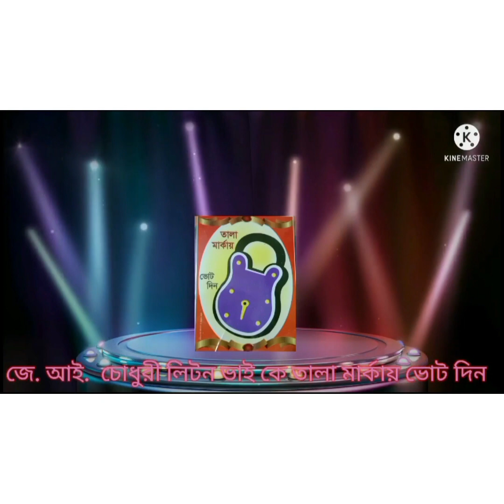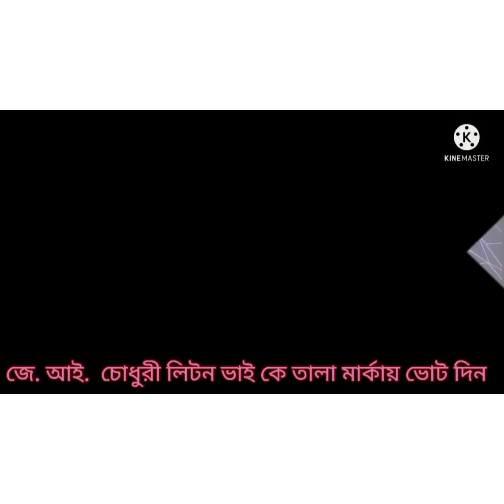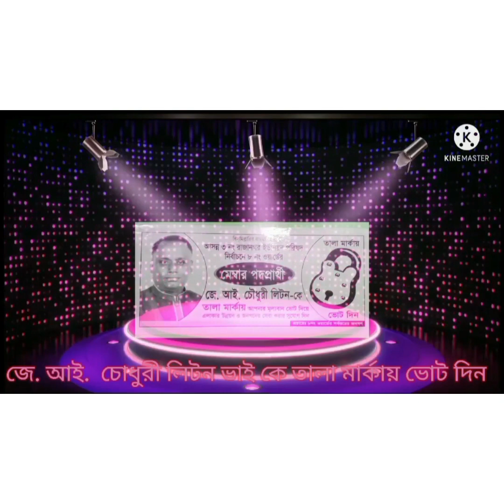জে আই চৌধুরী লিটন মিছিল || রাজানগর ইউপি নির্বাচন || ইউনিয়ন পরিষদ || সিরাজদিখান, মুন্সিগঞ্জ।